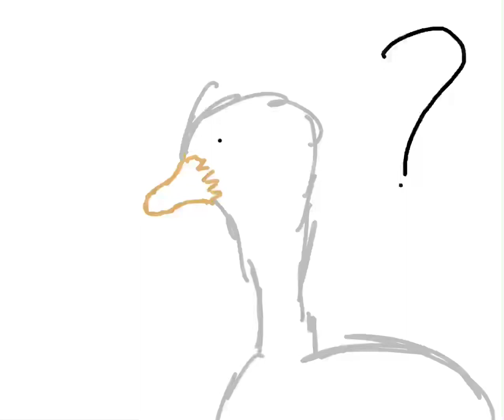Should I change my yt channel name to the painting goose?